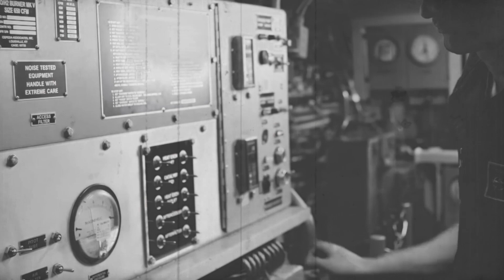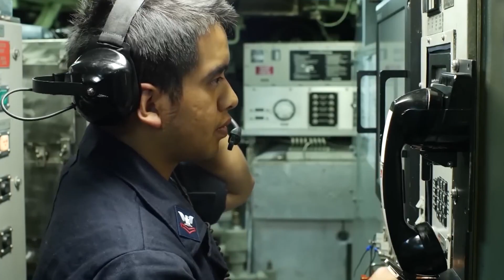What happened to cargo submarines - are they obsolete?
Explore the story of cargo submarines and their role in the battle for resources deep in the ocean. Learn about their past and potential future impact on global trade.

If you liked this video, you'd LOVE this video about why solar cars are (kind of) a SCAM

Get Around How is a channel dedicated to showing you the latest and most incredible vehicles in the world! Not only do we make fun and educational videos about cars, boats, planes etc., we even make documentary-style videos about automakers and tell extraordinary stories related to all sorts of modern and historic vehicles.